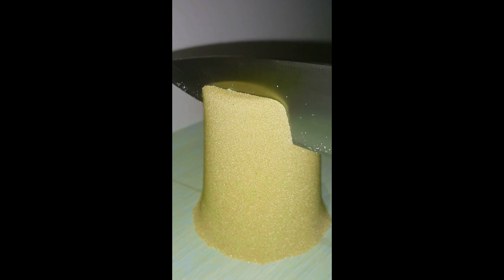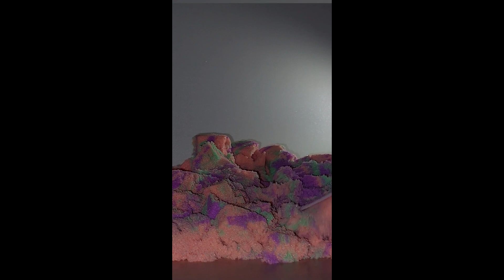The best 6 minutes of asmr and satisfying that you have never seen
At first we have a magic kinetic sand with amazing color.
After that we have try some type of kinetic sand with magic color.
And finally, we come to the best part of the video, which is crushing gym chalk , which is really enjoyable and satisfying.